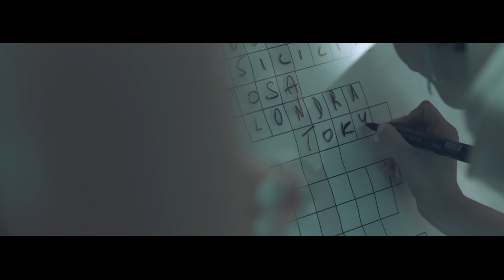A Fairytale Wedding in Tuscany: Marco & Martina’s Big Day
We recently had the pleasure of capturing the magical wedding of Marco and Martina, a beautiful couple who exchanged vows in the breathtaking “Santuario di Santa Verdiana”, located in Castelfiorentino.

After the heartfelt ceremony, the celebration continued at Villa Quadrifoglio, nestled near Gambassi.
The villa’s picturesque scenery was the perfect setting for their lively reception, where family and friends gathered for a night of joy, laughter, and unforgettable memories.

As part of their wedding film, we shot various stunning scenes in the medieval town of Certaldo, adding a rich Tuscan flavor to the video. The cobblestone streets, rustic architecture, and sweeping landscapes made for a perfect cinematic backdrop, capturing the essence of their love story.